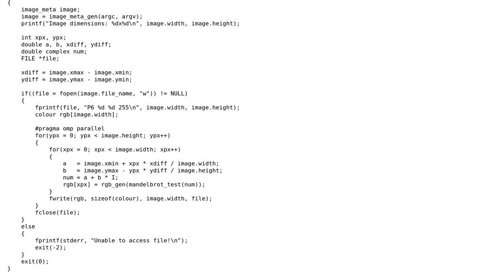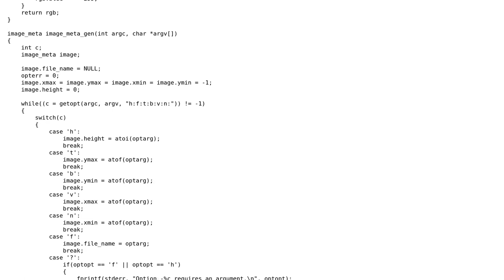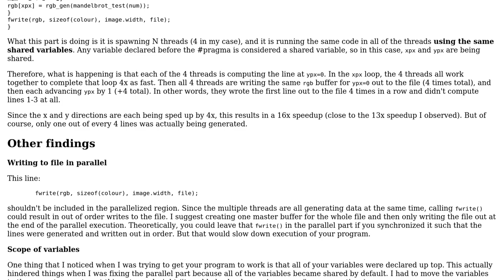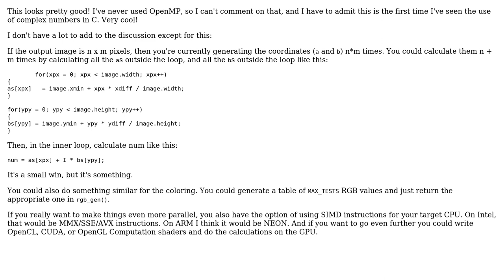Code Review: Mandelbrot image generator 2.0 (2 Solutions!!)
Code Review: Mandelbrot image generator 2.0

With thanks & praise to God, and with thanks to the many people who have made this project possible! | Content (except music & images) licensed under CC BY-SA | Music | Images & others | With thanks to user user1118321 user JS1 user jess and the Stack Exchange Network Trademarks are property of their respective owners. You are responsible for your own actions.